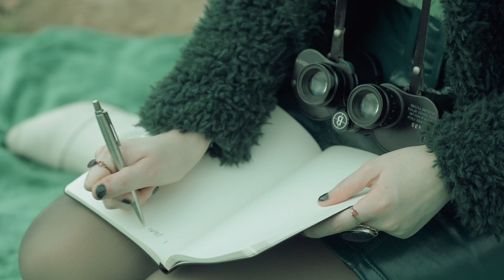Cheyenne Benton - My Alien Boyfriend (Official Music Video)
Written by Cheyenne Benton

Directed by Cheyenne Benton
Director of Photography: Chris Casey
In Association With Wholesum Productions
Featuring Anthony Escobedo as Himself
Starring Leonardo 'Mr. Handsome' Lux as Baby Stink
Aliens: Anthony Escobedo, Jake Sylvester, Nick Lux
Editor: Cheyenne Benton
Colorist: Chris Casey
Production Assistants: Anthony Escobedo, Jake Sylvester, Nick Lux
Hair + Makeup/Styling + Wardrobe: Cheyenne Benton
Storyline: Cheyenne Benton

Special thanks to Toby Preyer

Music video by Cheyenne Benton performing My Alien Boyfriend.